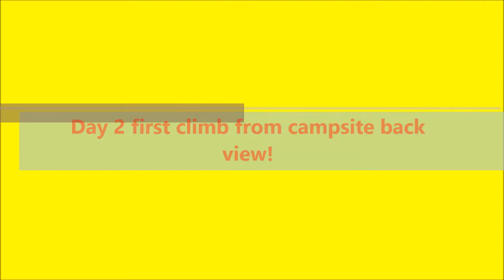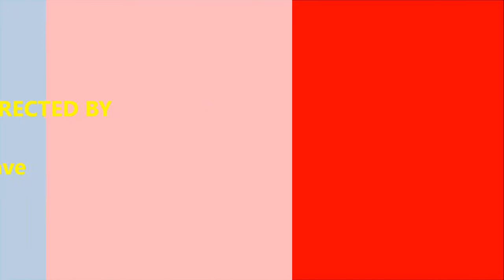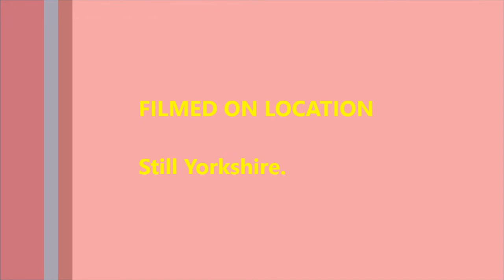Day 2 first climb from campsite back view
LCL WOTR PT2